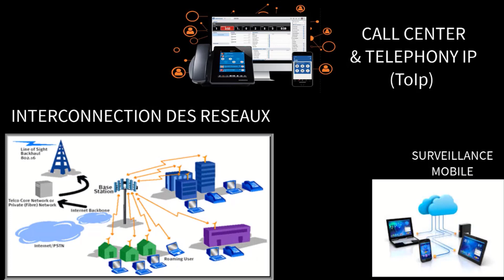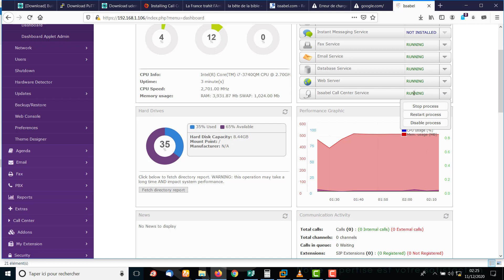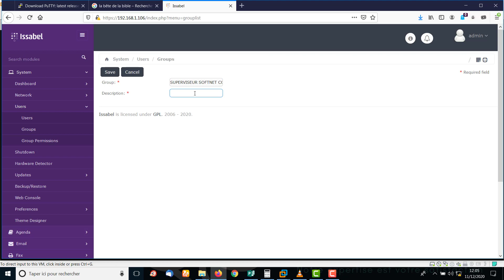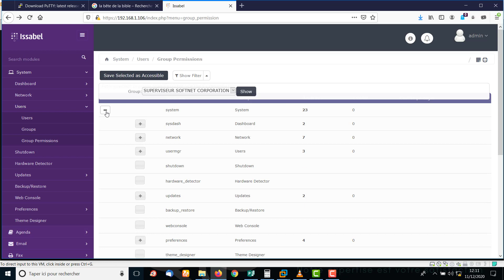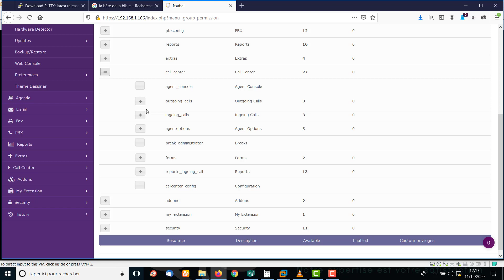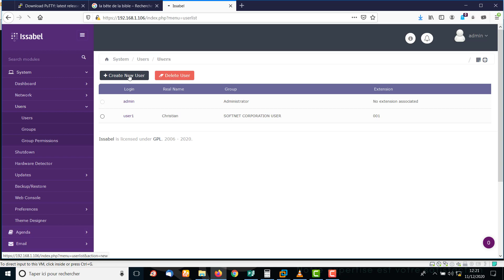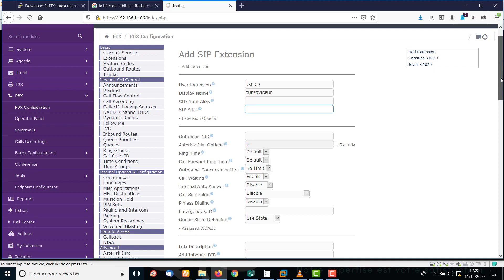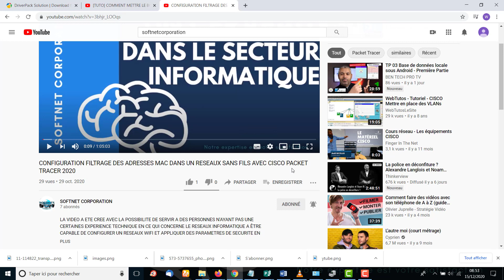ISSABEL CONFIGURATION CALL CENTER ET CREATION UTILISATEURS